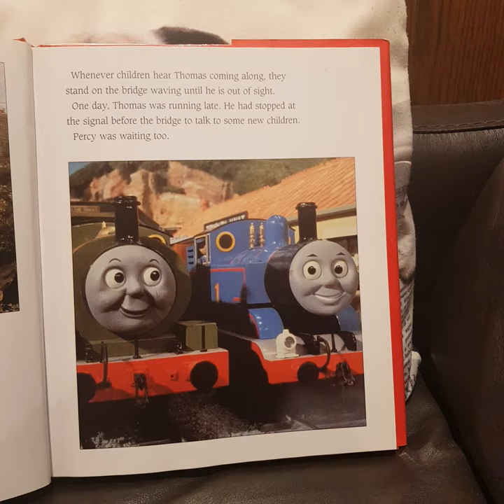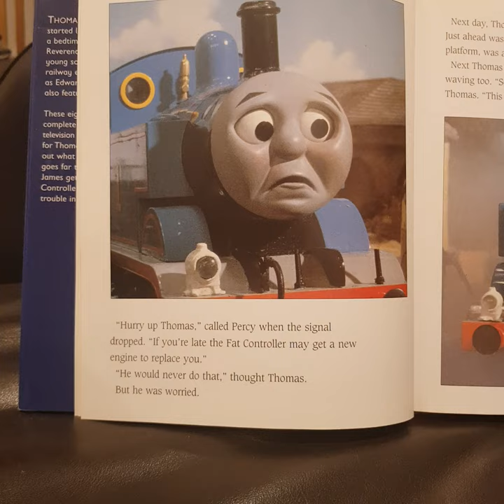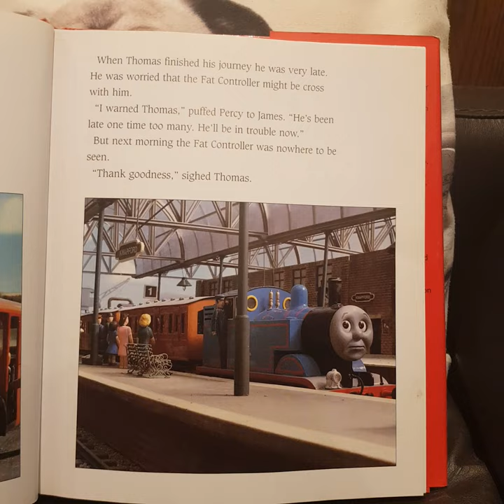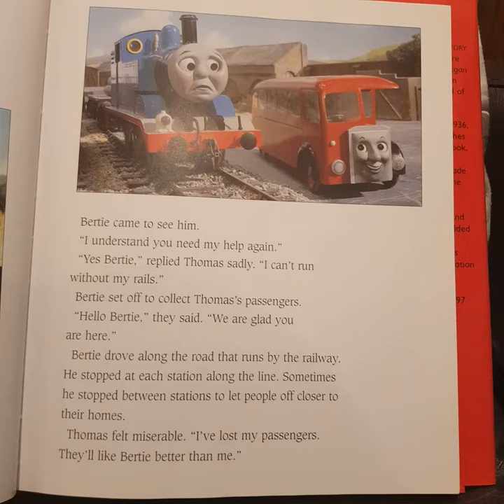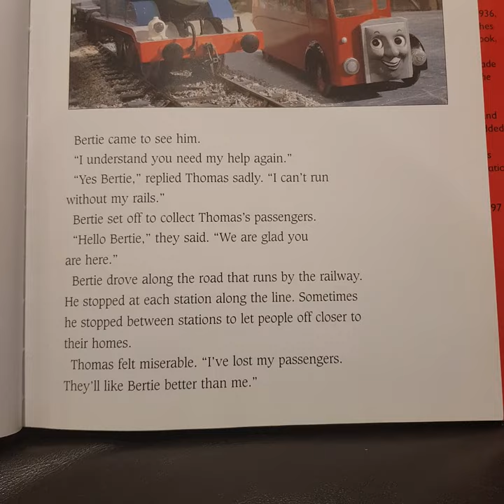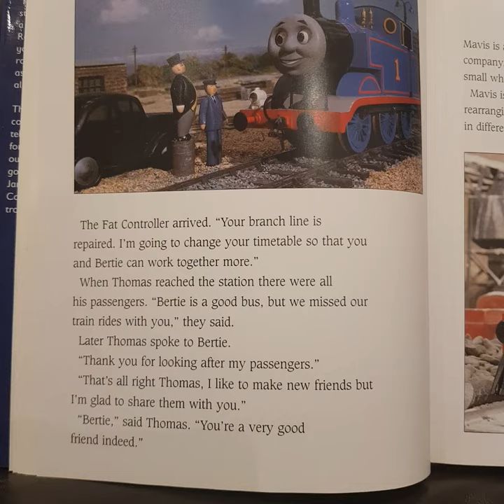Storytime with Harrison | Thomas, Bertie and the Bumpy Line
It's finally time to begin the videos of me reading the stories from The Adventures of Thomas! Tonight, we have Thomas, Bertie and the Bumpy Line! I hope you enjoy it!